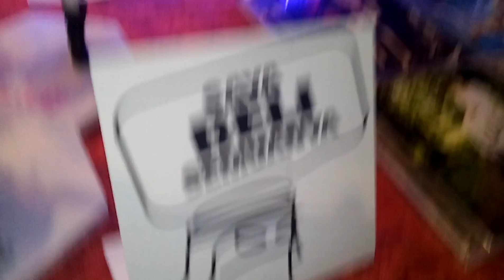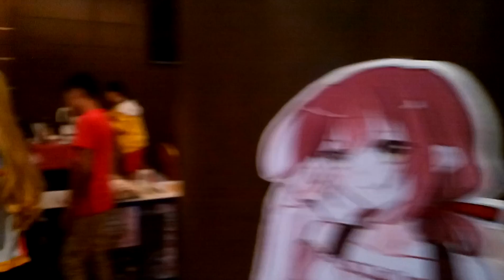Akihabara Days 4th 2016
Pekanbaru Event at Grand Central Hotel 7-8 mei Random Video part 3